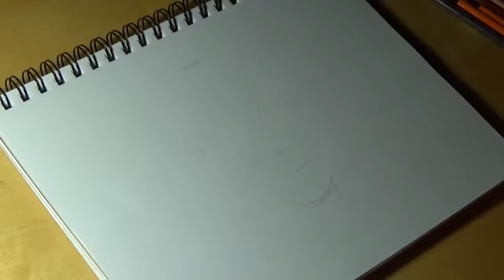How to draw a person, My brother.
How to draw a person, my brother. Why not, gotta to be better than i did of myself a week ago. So here he is, awesome for little time i have back drawing.  I know it's not perfect but a improvement. Anyway if yal like big trucks with trucker slang , guns or survivalist channels check out his channel, He does all that.